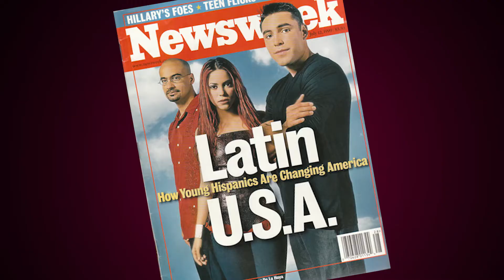Latino In America Tour Trailer 2015-16